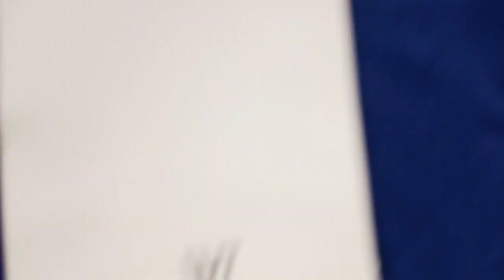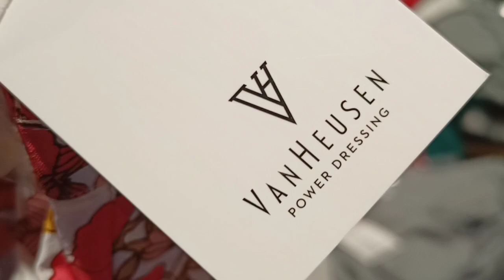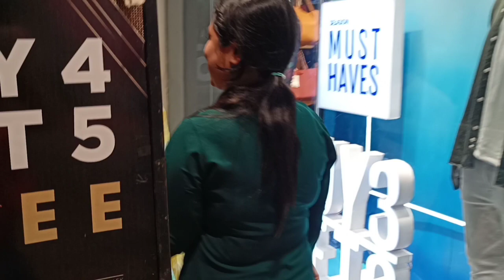Festive season#Durga pooja in Bangalore!!poojar logote aru ki special dinor babe shopping korilu??💃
poojar Kapur kinibo goi trial room t 15 ta top trial di salu.atlast kinilu ne poojar Kapur 😍💃👠👗